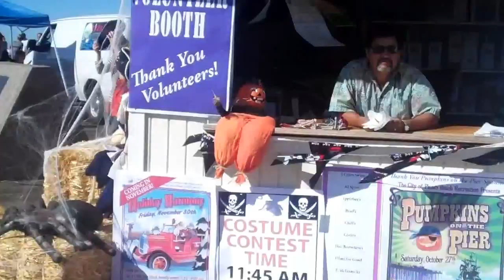Pismo Beach! Pumpkins on the Pier!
http;// walks through the crown in Central Coast California Pismo Beach Shell Beach area during the Holloween Pumpkins on the Pier yearly celebration the town has for Holloween.  Fun stuff, see more interesting fun in the sun, central coast real estate, pismo beach, shell beach properties, along with homeless in San Luis Obispo County, and single parents and good news